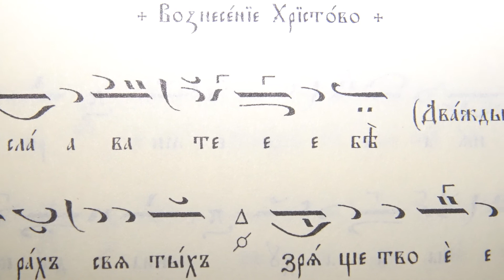Възнесение Господне Стихира на Господи воззвах Господи Твоему вознесению